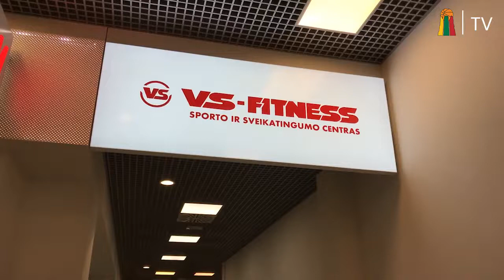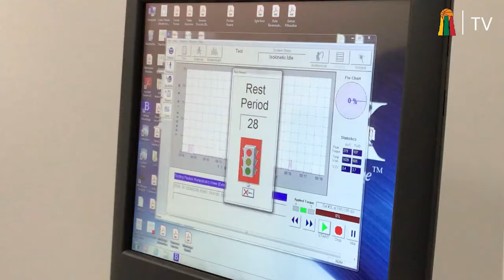Prieš sezono startą - išsamus svaikatos patikrinimas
Jau kitą savaitgalį Anykščiuos startuos penktasis „Talentų karta“ sezonas, kuriame savo sugebėjimus demonstruos gabiausi šalies jaunieji krepšininkai. Prieš intensyvias treniruotes sporto ir sveikatingumo centre „VS-FITNESS“ jiems buvo atlikti išsamūs sveikatos tyrimai.